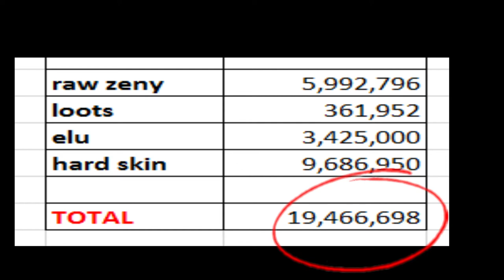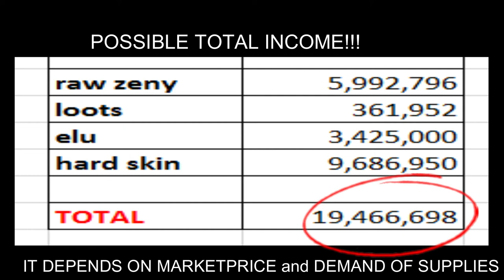19M ZENY FARMING FOR BEGINNERS | RAGNAROK MOBILE | GUNSLINGER